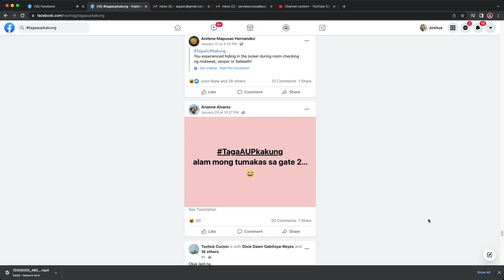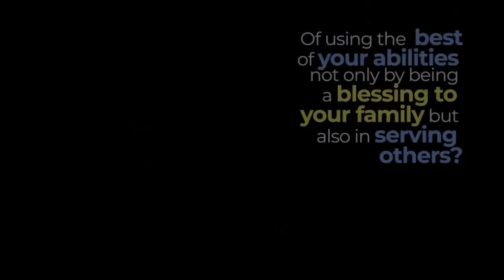AUP @ 105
AUP @ 105 News Report - Arise! Unite! Pursue